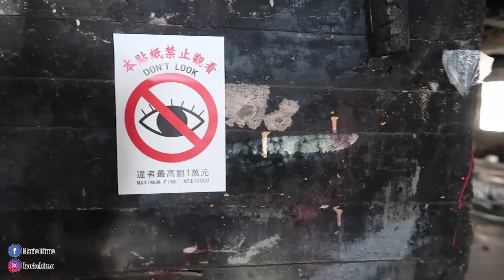SUMPAH KEREN BANGET TEMPAT INI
Ngga nyangka kan ada tempat se keren ini di taichung
mau tau lokasi dan aksesnya gimana?

Akan ada video baru setiap minggunya